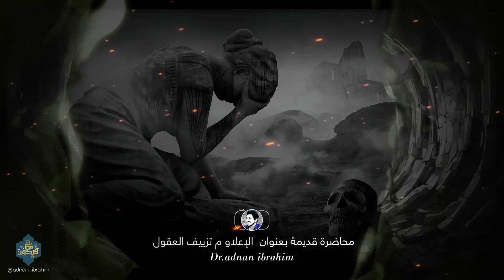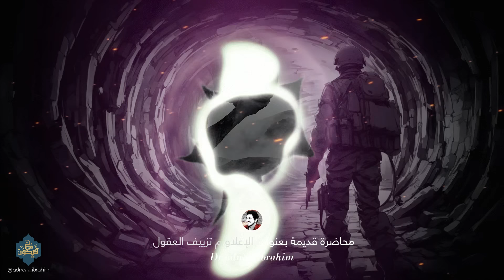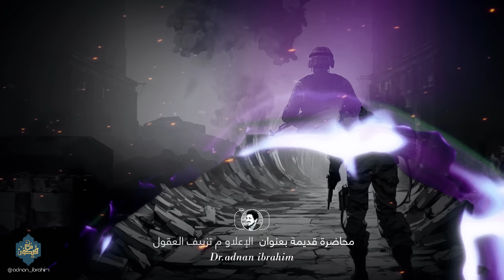الجانب المخفي من القضية | د.عدنان إبراهيم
هل فلسطين عربية ؟! القصة الحقيقية ..
كيف بدأت قضية فلسطين
فلسطين .. حكاية الأرض
✅مرحبًا بكم في قناة [ كن فيكون ] على اليوتوب! نحن هنا لنقدم لكم تجربة فريدة تجمع بين الدين والعلم في مكان واحد. إذا كنتم تبحثون عن محتوى يجمع بين الروحانية والمعرفة العلمية، فأنتم في المكان الصحيح..
✅على هذه القناة، ستجدون مقاطع فيديو تقديمية تشرح المفاهيم الدينية بشكل مبسط ومفهوم، مما يساعدكم على فهم الجوانب الروحانية بأعمق. كما ستجدون أيضًا محتوى علمي يسلط الضوء على الاكتشافات العلمية الجديدة وكيف يمكن تطبيقها في حياتنا اليومية.
✅سنأخذكم في رحلة معرفية تمتزج فيها الروحانية بالعلم، مما يساعدكم على النمو الشخصي والروحي. سنقدم أيضًا نصائح وأدوات لتحسين نوعية حياتكم وتطوير عقولكم وقلوبكم.
✅انضموا إلينا وكونوا جزءًا من مجتمعنا المتنوع الذي يشارك الأفكار والتجارب معًا.
خطبة للدكتور عدنان إبراهيم
الدكتور عدنان إبراهيم l فلسفة حياتك
الدكتور عدنان إبراهيم l وماذا بعد العقل والنقل ؟
الدكتور عدنان إبراهيم l سلوا الله حتى الملح !
علمتني الحياة - خلاصة دروس الفلاسفة والعلماء عن الحياة فى كلمات
كيف تحقق كل ما تريده.. ستعيد مشاهدة الفيديو أكثر من مرة!! د. عدنان إبراهيم
إن اردت أن تساهم في دعم القناة